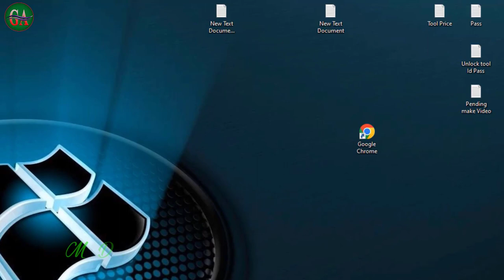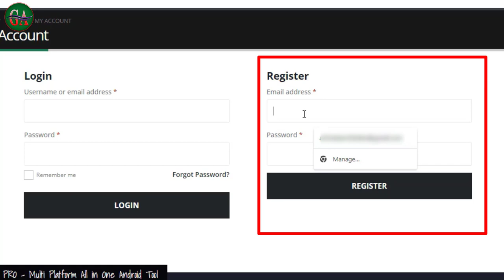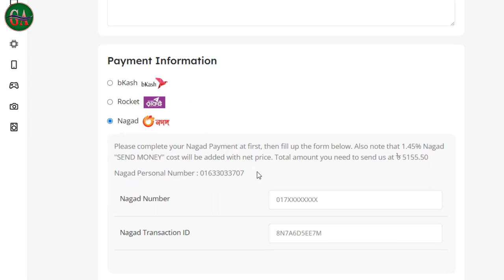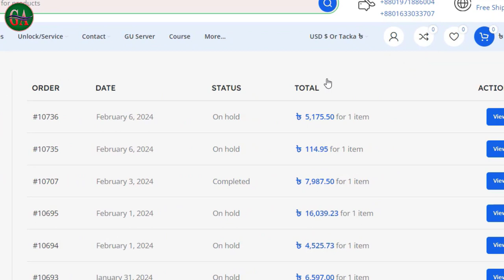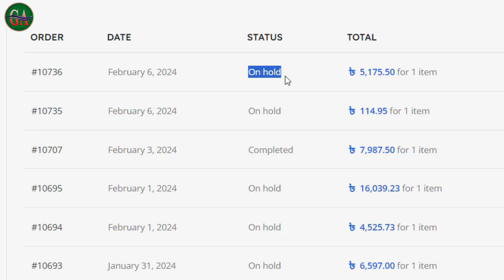How to Register & Buy UAT PRO ,Activation Uni Android Tool 1 Year Activation বিকাশ, নগদ, সহজ পদ্ধতি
Topics :-
How to Register & Buy UAT PRO
Uat
Uni Android Tool 1 Year Activation
Uat 1 year activation
Uat card activation
Uat dongle activation kaise kare
Uat latest update
Uat recharge
Uat update
uat activation
uat activation expired
uat activation kaise kare
uat activation kaise kare 2024
uat activation price
uat dongle
uat dongle 1 year activation
uat dongle activation
uat dongle activation free
umt dongle activation renewal
uat dongle renewal kaise kare
uat pro
uat pro activation
uat tool
uat renew activation

আমাদের Gsmnotes প্রেজেন্টেশন ও একটি মোবাইল রিপেয়ারিং ট্রেনিং সেন্টার। যেখানে প্রত্যেক মাসে আমাদের মোবাইল হার্ডওয়্যার এবং সফটওয়্যার এর উপর একটি প্রশিক্ষণ শুরু হয়। এবং দীর্ঘ এক মাস ব্যাপী প্রশিক্ষণ বিদ্যমান থাকে।
আপনি যদি Gsmnotes এসে মোবাইল সার্ভিসিং সম্পর্কে অভিজ্ঞ হতে চান। তাহলে অবশ্যই নিম্নলিখিত ঠিকানা আপনার জন্য

 / gsmalo2.0

Transcript